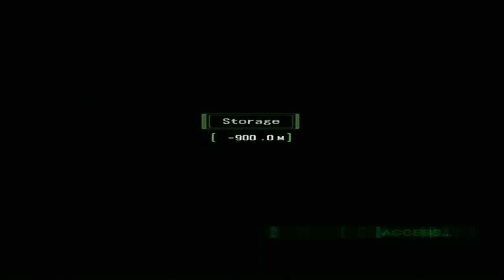bluestarjb - Breath Of Fire V Dragon Quarter/ Episode 13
Breath Of Fire V Dragon Quarter
Number 13 in the series Of rpg
game.